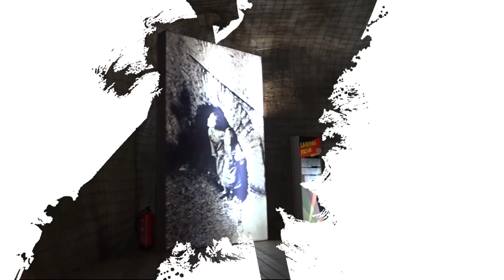LAS FORTALEZAS DE LA MUSICA - JORGE DE JUAN Y AARTNAUSE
Recital de poesía de Carmen Conde, seleccionada e interpretada por el actor cartagenero Jorge de Juan, licenciado en teatro en la Real Escuela Superior de Arte Dramático de Madrid y fundador de la the Spanish Theatre Company, única charity en la historia del teatro británico dedicada a la producción de obras españolas y latinoamericanas; Acompañado por Jose Antonio Aartnoutse, músico cartagenero formado académicamente en guitarra flamenca así como en guitarra clásica.